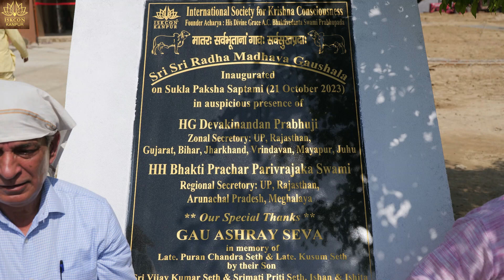इस्कॉन कानपुर प्रांगण में संपन्न हुआ नवीन गौशाला का सुंदर उद्घाटन समारोह || 2023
Chaitanya Charitamrita
Srimad Bhagvatam